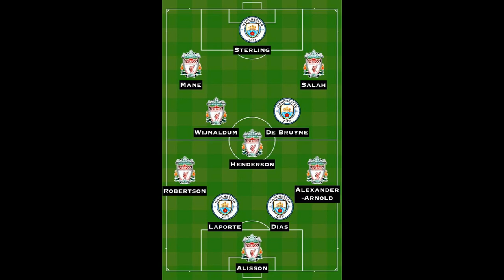Liverpool blow as Aston Villa starter ruled out for '16 weeks' ahead of Man City clash